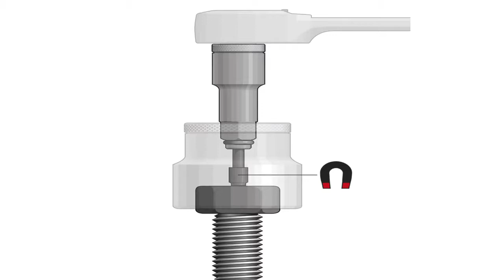Gedore Magnetverlängerung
Alles über Magnetverlängerungen von Gedore.